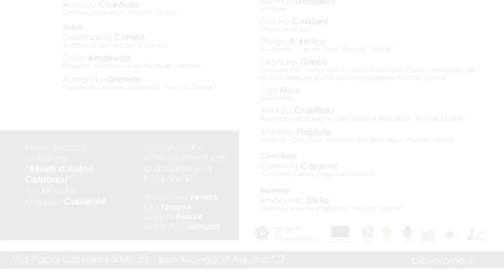Inaugurazione Biblioteca Nuccio Ordine - San Mango D'Aquino (Cz)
Inaugurazione Biblioteca Nuccio Ordine -  San Mango D'Aquino (Cz) - 9 novembre 2024 -